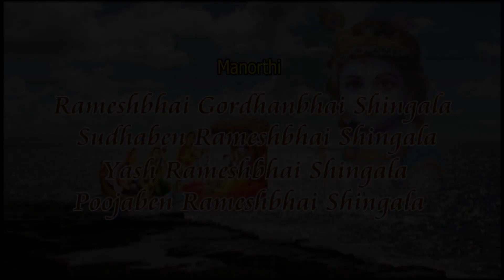Yamunaji Chunri Manorath